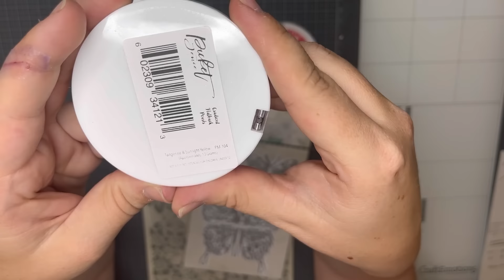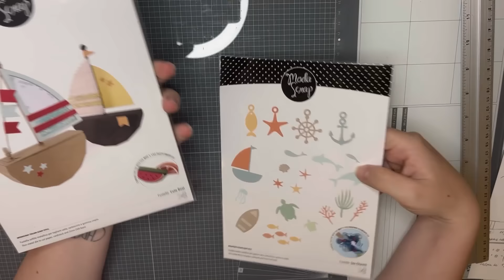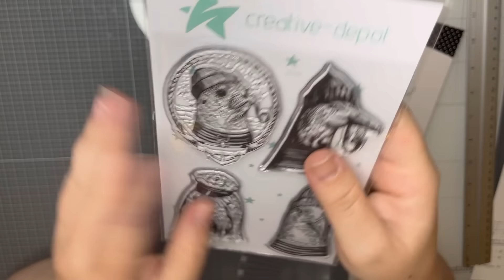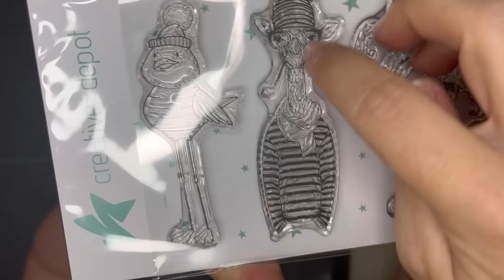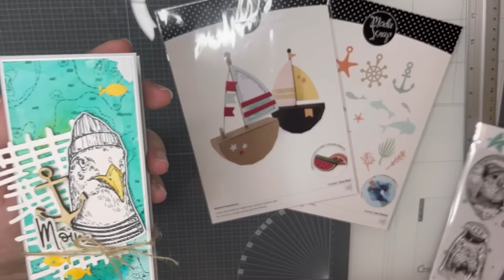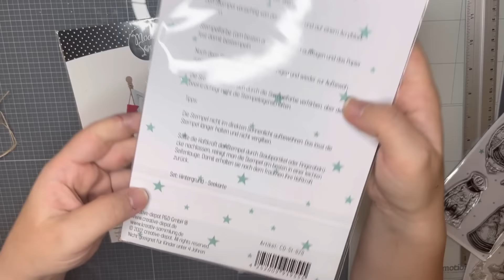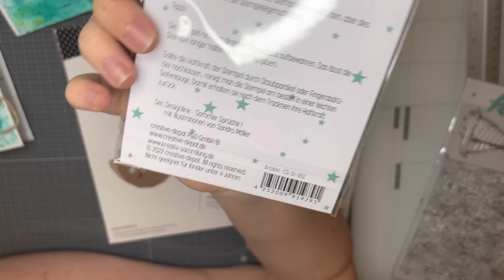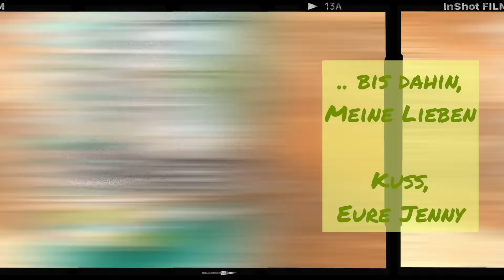Freitagsrelease bei Creative Depot „Sommer am Meer“ | Verpackung für 2 Riegel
[Werbung]

Hier findet ihr meine meist genutzten Bastelmaterialien: